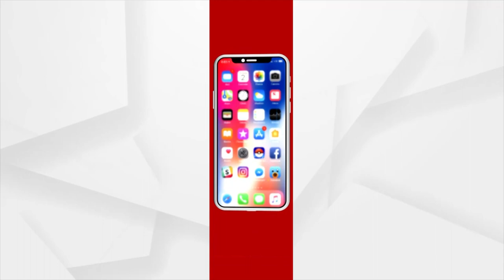Poll Violence in Jajpur, Election Commissioner has directed administration to take action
Election Commissioner has directed administration to take action against the miscreants who attacked journalists in binjharpur of jajpur district.